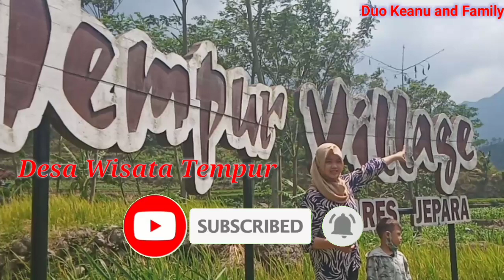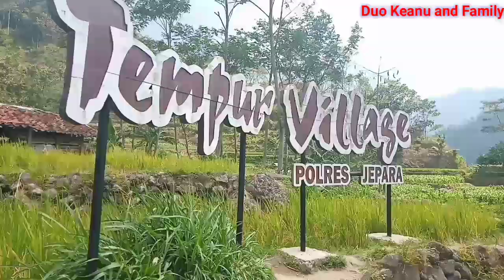Desa Wisata Tempur Village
Salah satu desa wisata di daerah Utara Kabupaten Jepara yg sangat bagus pesona keindahan alamnya. Pemandangan pegunungan, persawahan dan sungai yg masih bersih airnya menjadi lengkap ketika wisatawan yg suka bermain air.

Channel: Duo Keanu and Family